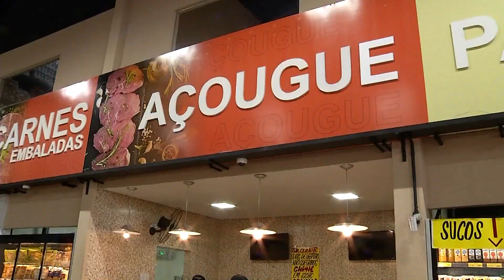Preço da cesta básica na Capital sofreu queda de 2,43% em março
No mês de março, o preço da cesta básica em Campo Grande teve queda de 2,43%. O valor é equivalente a 113 horas de trabalho do campo-grandense.